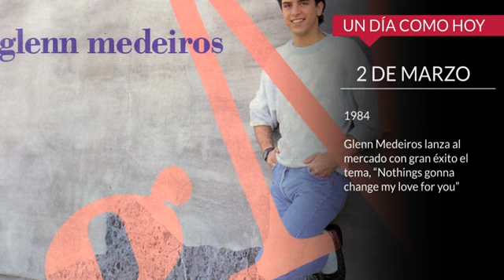2 de Marzo- Clásicos en la Historia